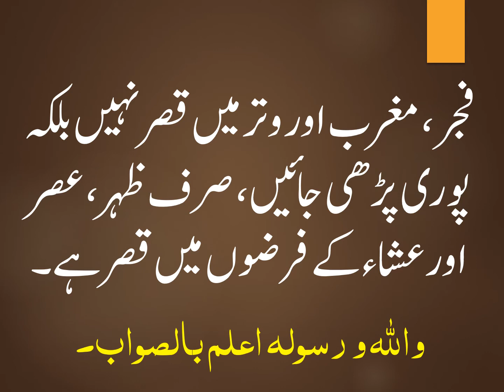کیا فجر، مغرب اور وتر میں قصر ہوتی ہے؟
فجر، مغرب اور وتر میں قصر نہیں بلکہ پوری پڑھی جائیں، صرف ظہر، عصر اور عشاء کے فرضوں میں قصر ہے۔